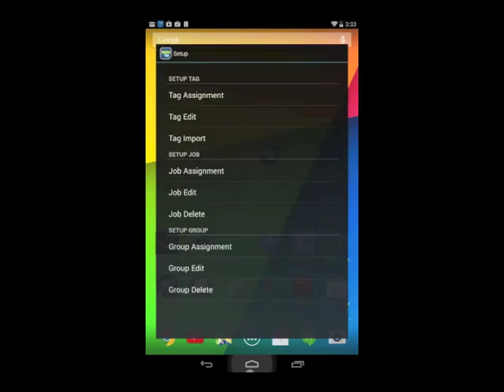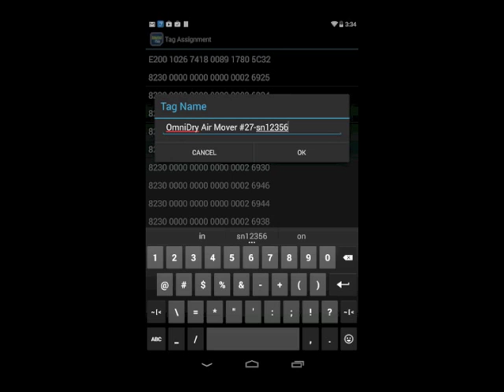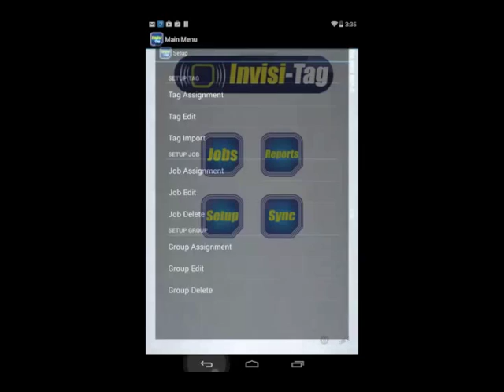Invisi-Tag: Tag Assignment Function (Setup)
Tag Assignment function is where setup initially should happen. This video will show you how you can assign your RFID Tags a description to represent your asset. You can place a tag on anything and you can put any description you would like to a tag. This helps with creating your database of assets which later can be placed into your electronic checklists.